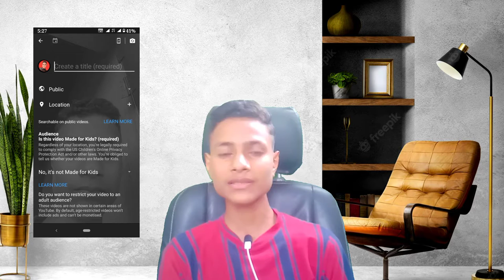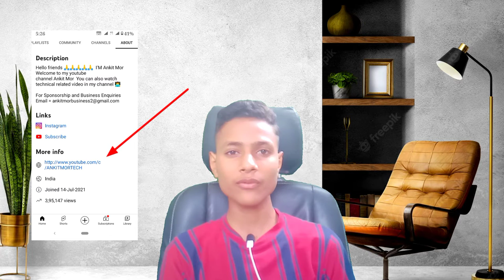500 subscriber पर बहुत कुछ मिलता है youtube par 500 Hone subscriber par kya milta hai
500 subscriber पर बहुत कुछ मिलता है  youtube par 500 Hone subscriber par kya milta hai

About this video👉 doston aaj kis video mein aapka bataunga ki 500 subscriber pure hone ke bad aapko कौन-कौन se features milte Hain

✓Your quires
youtube par kab kya milta hai
500 subscribers community tab 500 subscriber hone par kya milta hai